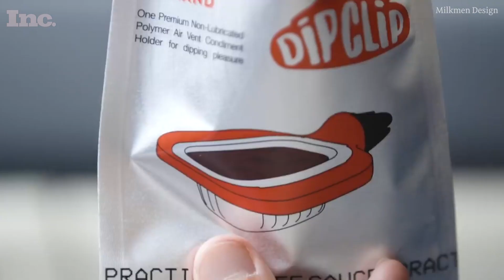Embracing the Silliness of Their Product Helped These Founders Land a Deal on ‘Shark Tank’ | Inc.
The founders of Saucemoto, a clip that holds fast food dipping sauce in your car, made the Sharks laugh with a hilarious pitch. But knowing the company’s numbers and viral potential helped them secure the deal.